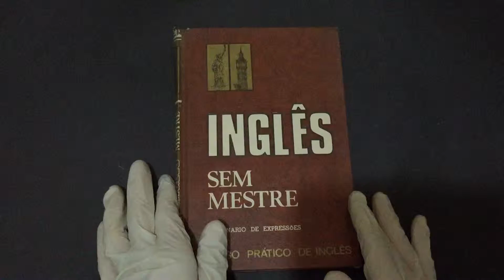Compre Agora: Vol 2 Inglês Sem Mestre Dicionário de Expressões